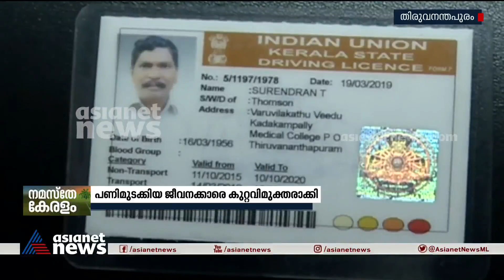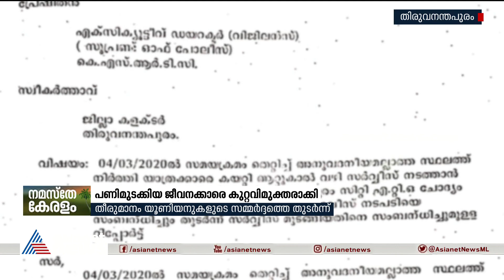അന്ന് ബസ് റോഡിൽ നിർത്തിയിട്ട് മിന്നൽ പണിമുടക്കിയ KSRTC ജീവനക്കാരെ കുറ്റവിമുക്തരാക്കി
അന്ന് സർക്കാരിനെപ്പോലും സമ്മർദ്ദത്തിലാക്കി, മൂന്ന് വർഷത്തിനിപ്പുറം കുറ്റവിമുക്തർ; ബസ് റോഡിൽ നിർത്തിയിട്ട് പണിമുടക്കിയ KSRTC ജീവനക്കാരെ കുറ്റവിമുക്തരാക്കി; നടപടി യൂണിയനുകളുടെ സമ്മർദ്ദത്തിന് പിന്നാലെ